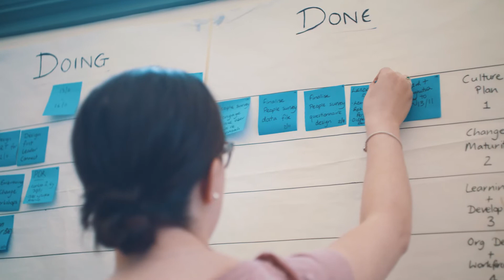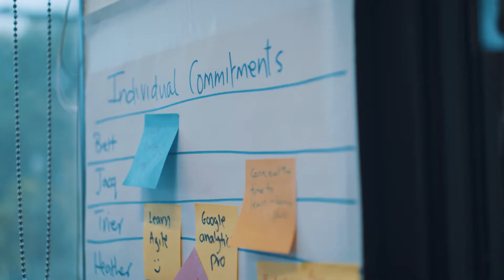City of Boroondara- Jacinta